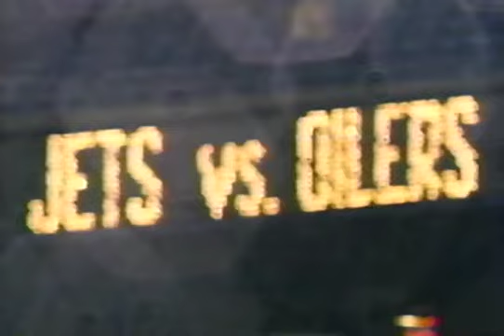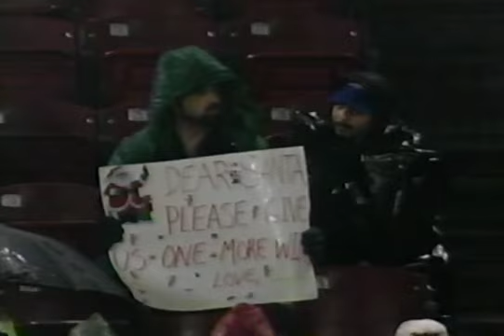Houston Oilers at NY Jets 1st half week 14 1996 plus early scores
December 1, 1996. Greg Gumbel goes over the scores from the early games in the pregame.